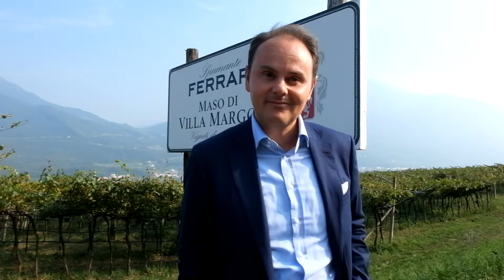Glass of Bubbly asks Matteo Lunelli from Ferrari Wines:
Where is the most memorable place you have enjoyed a glass of bubbly?